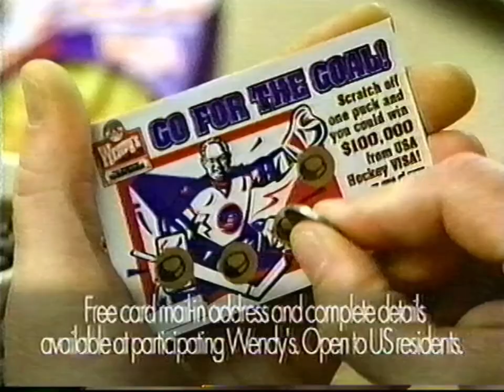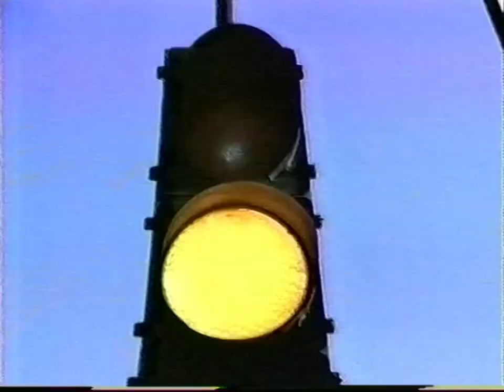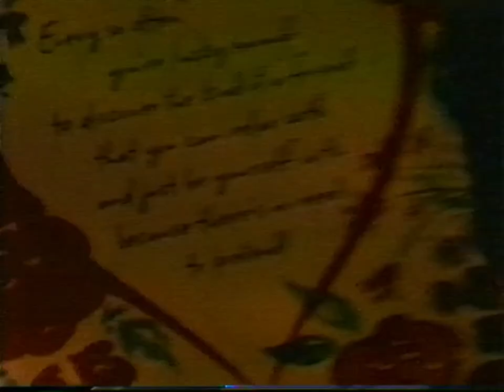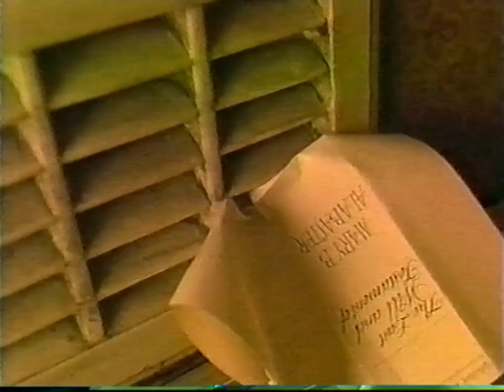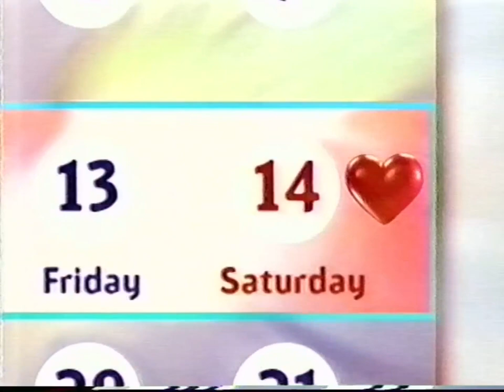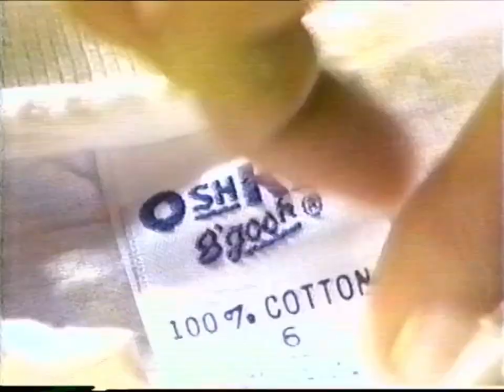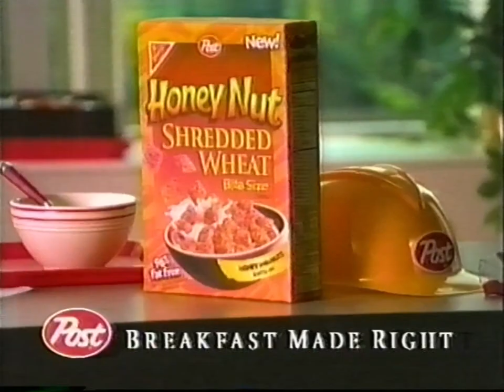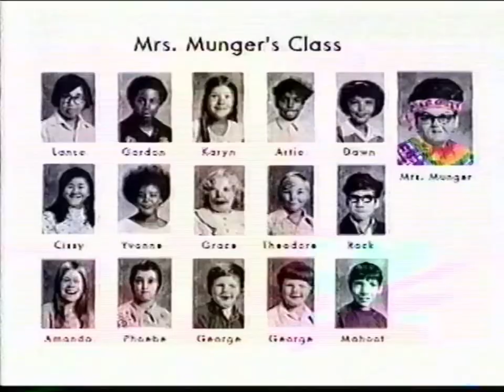KABC ABC 7: February 6, 1998 Commercial Break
During "TGIF" with episodes of "Boy Meets World", "Sabrina, The Teenage Witch" and "Teen Angel".